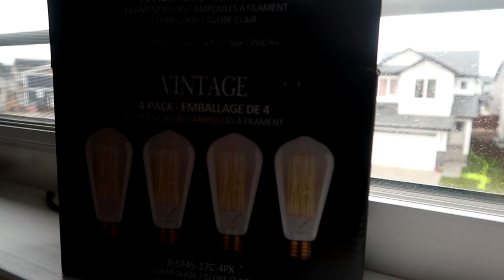BAKIT NAMAN GANUN? | ILAW | SNOW | BUHAY SA CANADA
Nag install na kami ng ilang lights! PAK!